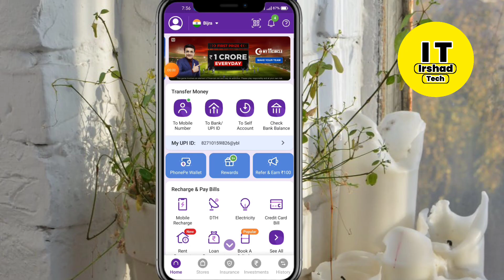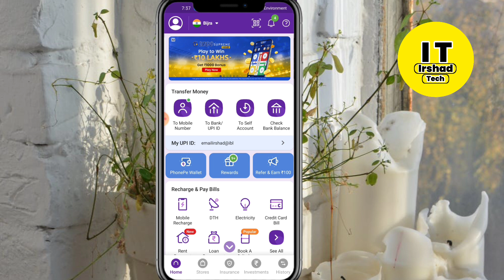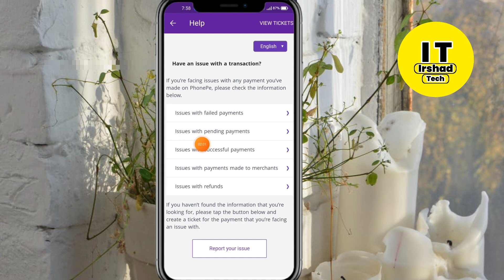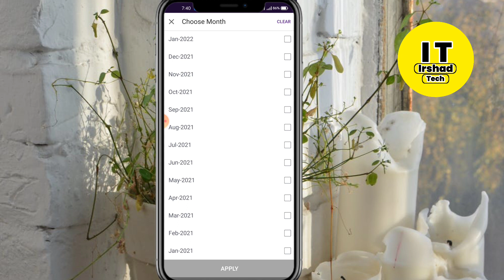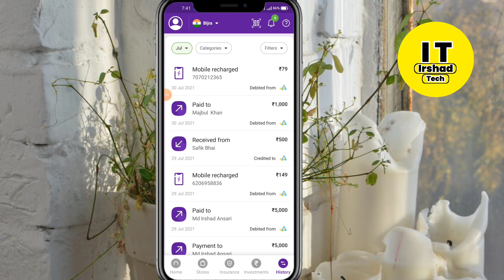How to delete phonepe history |Phonepe transaction history delete kaise kare 2022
For More Update Follow On Instagram & Telegram

"Your Queries"
how to delete phonepe transaction history
phonepe transaction history kaise delete kare
delete phonepe transaction history
phone pe account kaise delete kare
phonepe ki history kaise delete kare
phonepe history delete,phonepe me transaction history kaise delete kare
phonepe ka transaction history delete kaise kiya jata hai

Irshad Tech